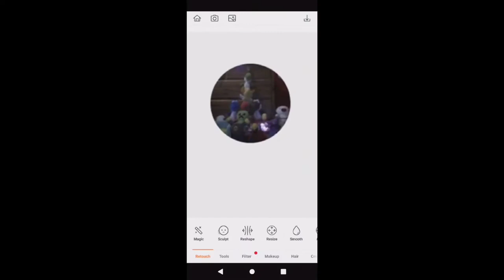Opening Micro Machines! (3 Packs!)